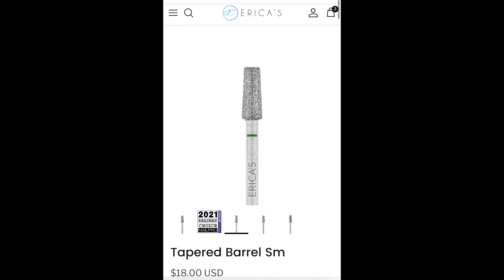LET'S DO MY NIECE NAILS -BACK TO SCHOOL NAIL SET.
In today's video I'm doing my niece first day of school nail set.
She did show me a Inspo pic so I try my best to recreate the look.

rec- 4k30 ultawide lens
upload- iMovie laptop